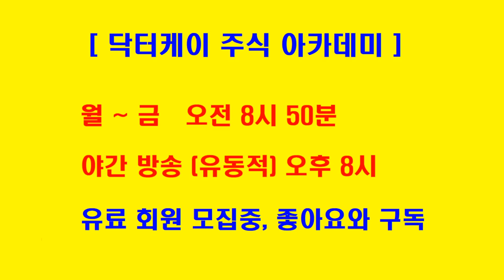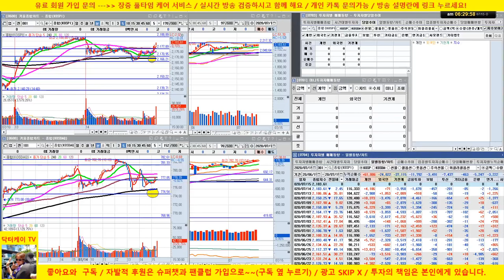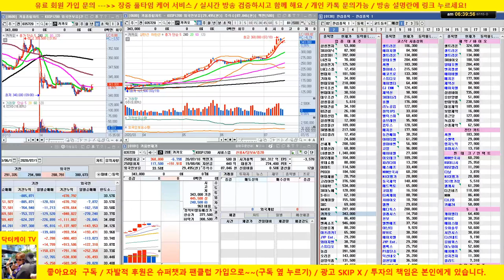[개장전 시황] 미국 상승 마감/ 삼성전자, 셀트리온 추가 상승 기대/셀트리온헬스케어, LG화학, 케이엠더블유,카카오, 네이버 /20/07/15/닥터케이 주식아카데미/무료 추천주